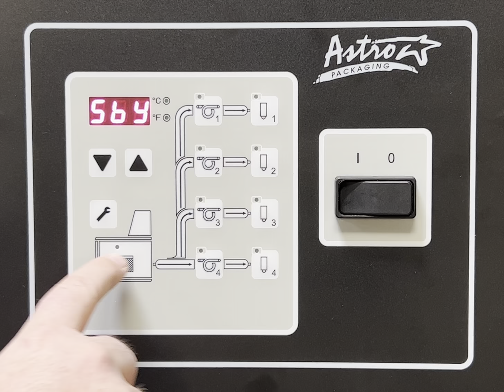Astro Packaging: Programming Auto Standby for the QX20, AP15 and AP30 Series Melt Units.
This video shows how to program and auto standby feature on Astro Packaging's 9 zone temperature controller, used in the QX20, AP15 and AP30 series melt units.

Auto standby acts as a timer, resetting every time the glue machine receives and input signal.  If no input signal is received, the glue system will go into standby and kill heat to all zones so the glue doesn't cook sitting there while not in production.

To disable this feature, program hours and minutes to 00